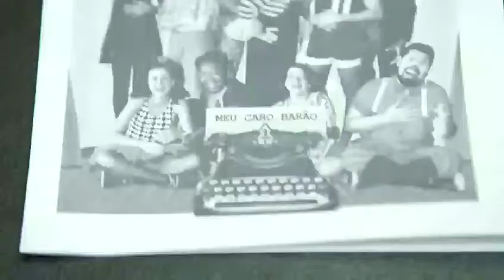Cine em Canto - Melhores Momentos